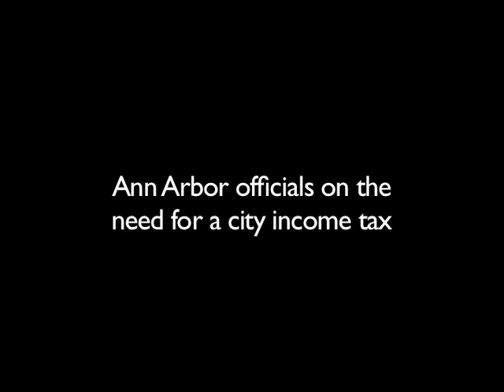Ann Arbor City Income Tax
Ann Arbor officials talk about the need for a city income tax, which could raise an extra $7.6 million a year for the year and cover budget shortfalls.